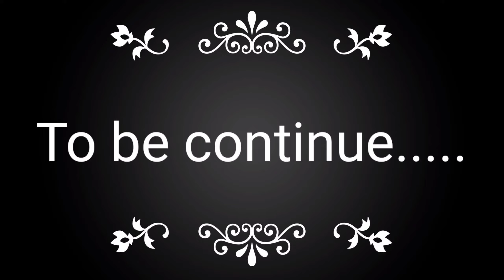रमन रेती गोकुल | रमन रेती आश्रम गोकुल | बचपन में यही खेले थे लड्डू गोपाल | श्री रमन बिहारी जी मंदिर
रमन रेती गोकुल | रमन रेती आश्रम गोकुल | बचपन में यही खेले थे लड्डू गोपाल | History Of Raman Reti Gokul | Raman Reti Ashram Gokul Mathura | Mathura Vrindavan Dham | Mathura Vrindavan Tour | Best Places To Visit In Mathura Vrindavan | श्री रमन बिहारी जी मंदिर | Shri Raman Bihari Ji  Mandir Gokul Mathura | Vlogger Pooja